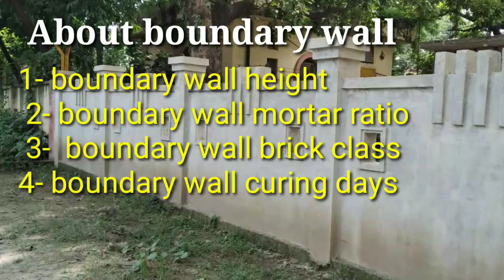all about boundary wall construction